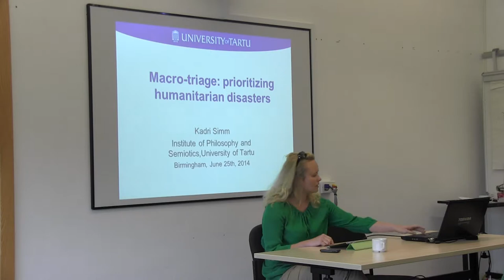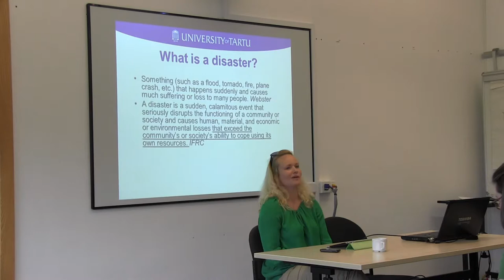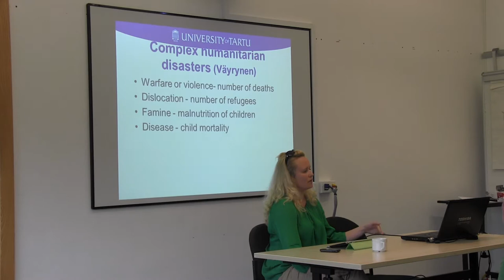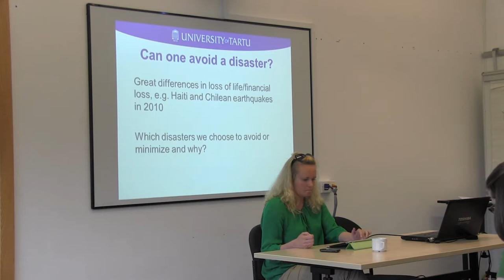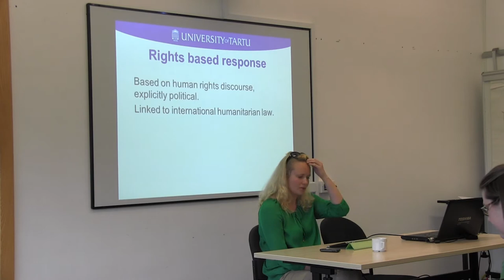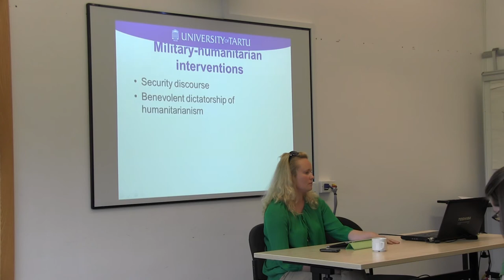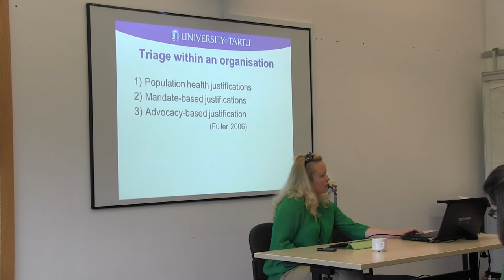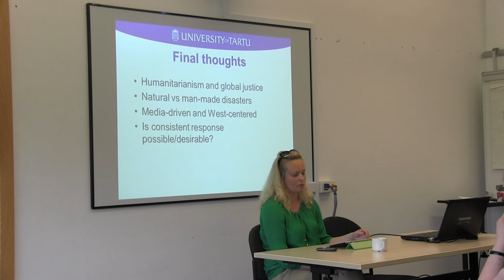Kadri Simm, part 1 of 2. The Ethics of Health Security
The Ethics of Global Health Security
25-26 June 2014
Supported by the ESRC Health Security Seminar Series, and the Saving Humans Themes of the University of Birmingham's Institute of Advanced Studies

Speaking: Kadri Simm (Tartu)
Paper title: “Macro-triage: Prioritizing humanitarian disasters”

Workshop abstract:
The past ten years have seen rising interest in the intersection between health and security. The threat of bioterrorism in the post 9/11 world, SARS and influenza pandemics, and perpetual health insecurity in the developing world all pose serious moral, as well as political, challenges. This workshop will explore the normative dimensions of global health security by bringing together moral philosophers, security studies scholars and humanitarian and military medicine practitioners.  Scholars of security have often questioned the value of ‘securitizing’ health, the role it plays in shaping resource allocations, and the potential for new health technologies to create security challenges. In parallel, moral philosophers have been deeply engaged in discussions regarding the most appropriate responses to public health emergencies, emerging biotechnologies and the provision of healthcare in a military context. By bringing these two debates together, we hope to address a number of conceptual and applied questions. These will include: assessing the concept of global health security and its relationship to other concepts such as health promotion and the right to health; analysing the way in which resources are allocated within and between health emergencies; the interface between security policy and new biotechnologies; and the potential ethical challenges which arise when providing healthcare in a conflict zone.

For more information please see the BISA Global Health Working Group